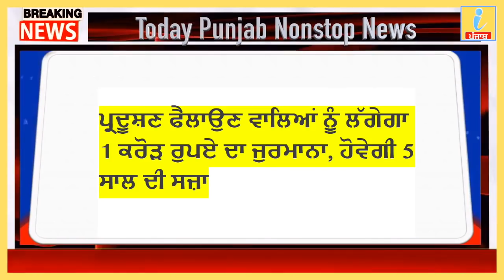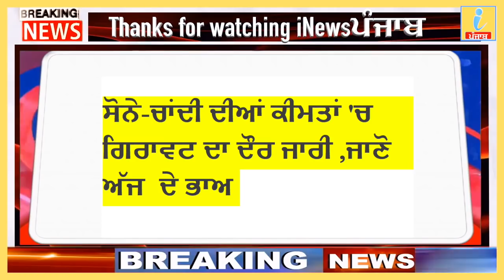30 October 2020 ,Punjab news ,Nonstop News,Today Punjab News, pm modi, iNews ਪੰਜਾਬ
30 October 2020 ,Punjab news ,Nonstop News,Today Punjab News, pm modi, iNews ਪੰਜਾਬ